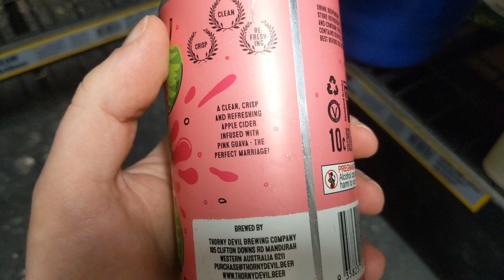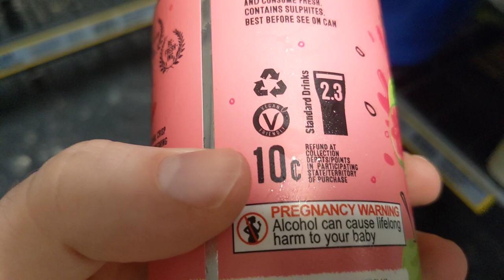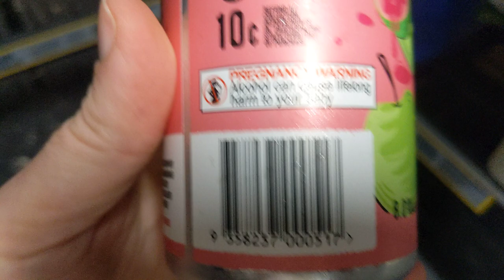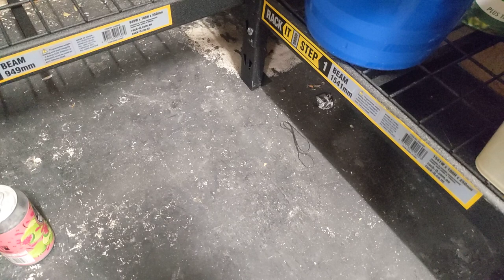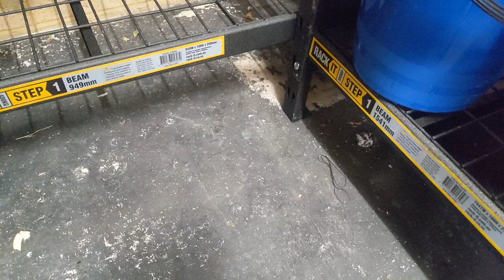Untitled Review: Thorny Devil Apple & Pink Guava Cider Devilishly Good 330ml | its really bad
Welcome back to Untitled Review! In today's episode, we're diving into a unique cider that's caught our attention: Thorny Devil Apple & Pink Guava Cider. With its intriguing mix of flavors and eye-catching label, we had high hopes for this 330ml bottle. Unfortunately, our taste test reveals a different story. Join us as we give you our honest review and break down why this cider might not live up to the hype.

🍎 Product: Thorny Devil Apple & Pink Guava Cider
📏 Size: 330ml
⭐ Rating: Devilishly disappointing